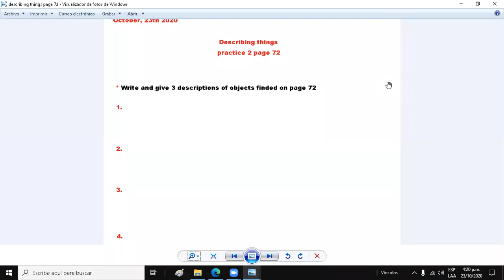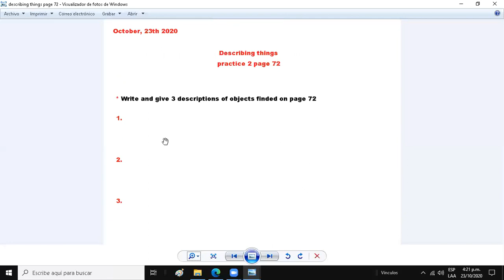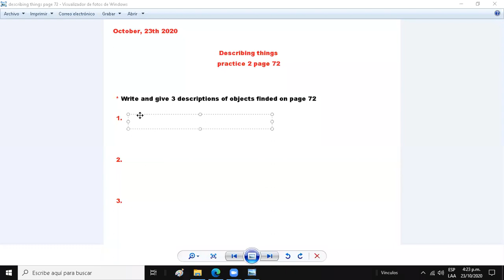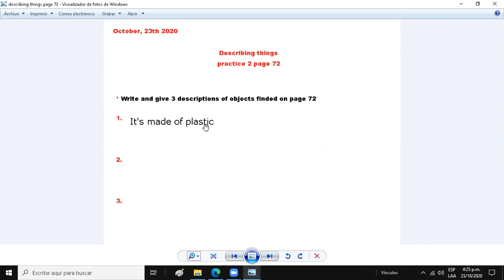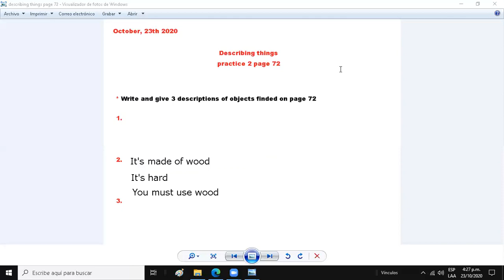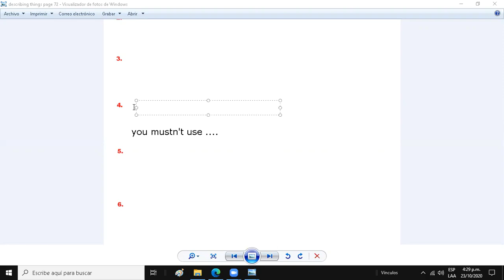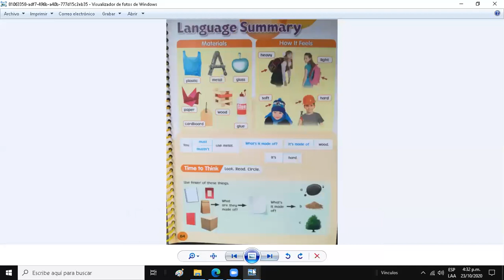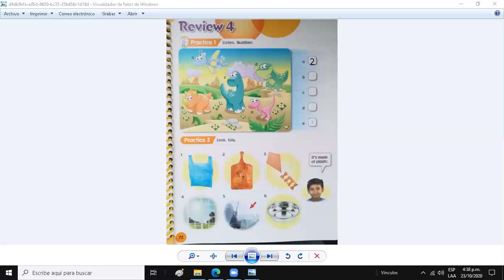ENGLISH CLASS 5TH GRADE PAGE 72 AND ACTIVITY NOTEBOOK 23-10-2020